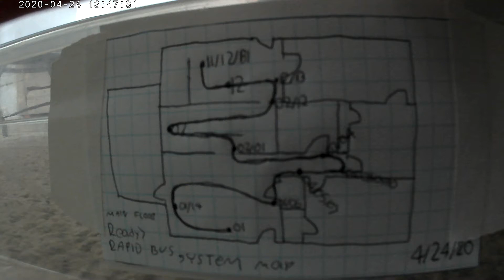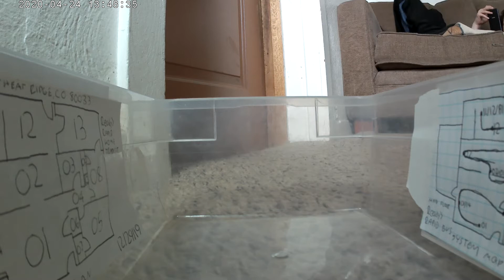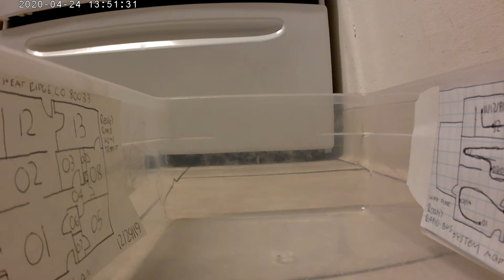Ready Rapid Home Transit Full Ride (April 24, 2020)